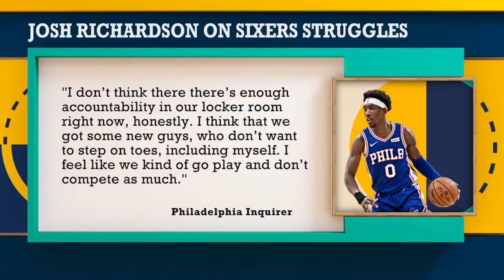Darren Collison might return to the NBA, and the Lakers and Clippers are top destinations | The Jump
Amin Elhassan, Clinton Yates, Dave McMenamin and Matt Barnes discuss Adrian Wojnarowski's report that Darren Collison is considering a return to the NBA, with Woj listing the Los Angeles Lakers and LA Clippers as likely destinations. They then (2:15) break down the struggles of the Philadelphia 76ers.